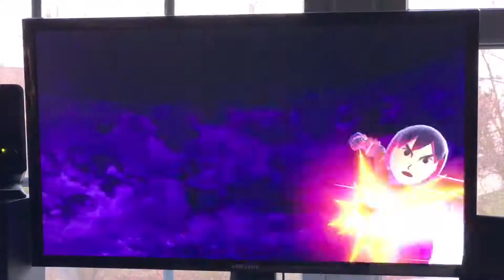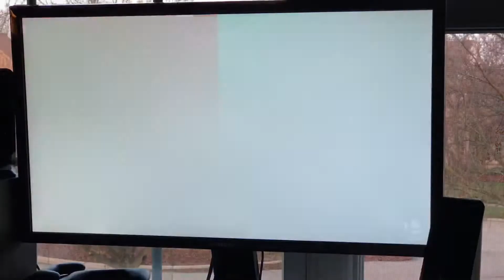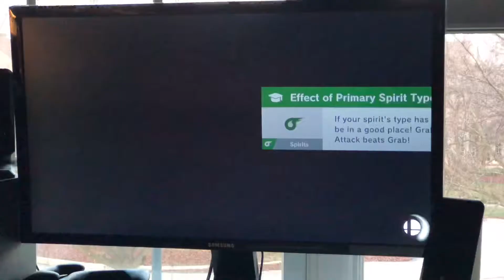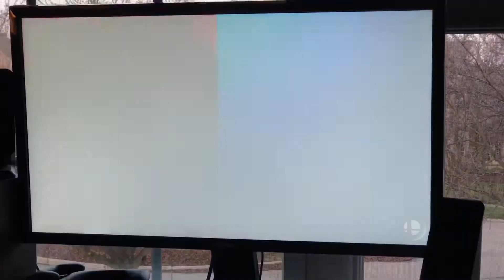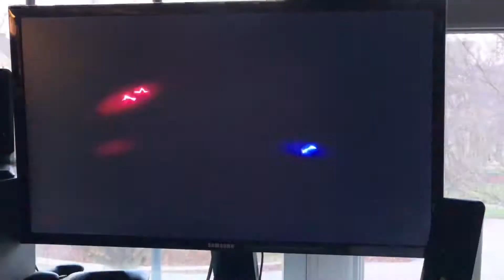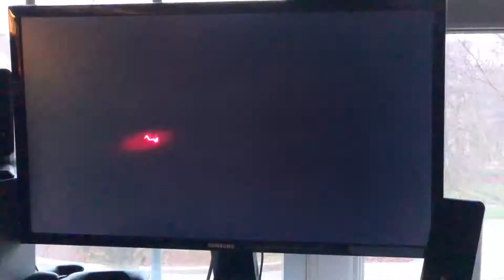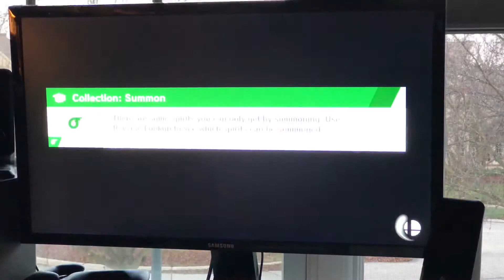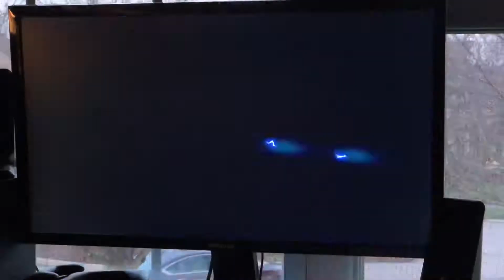Smash ultimate: quick play - Ike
Welcome to my first video is Super Smash Bros Ultimate! Been a while since I uploaded. For some reason I just couldn’t upload the vlog I said I would post. But I’m back with game we’ve all been waiting for!